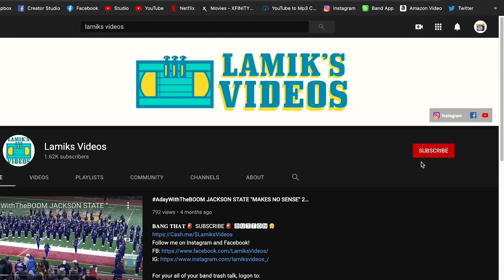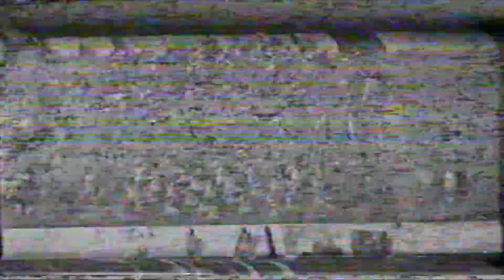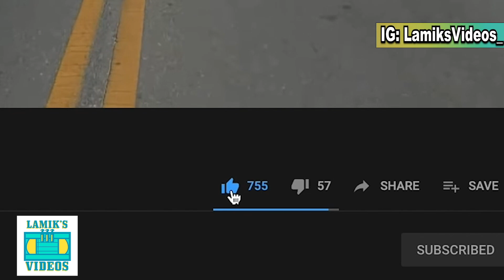STONE MOUNTAIN vs MAYS 2003 (Credit: H.A.W.)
Saturday November 1st, 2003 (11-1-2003)